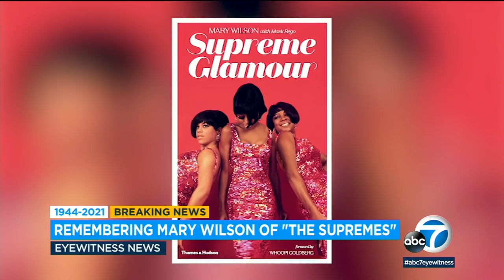Mary Wilson of The Supremes dies at 76 | ABC7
Mary Wilson, the longest-reigning original Supreme, has died at 76. Full story